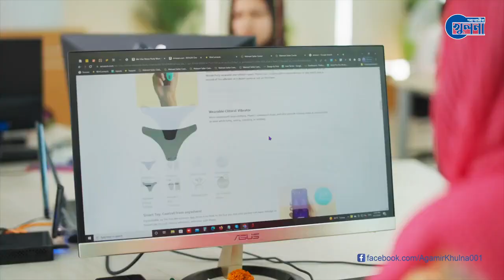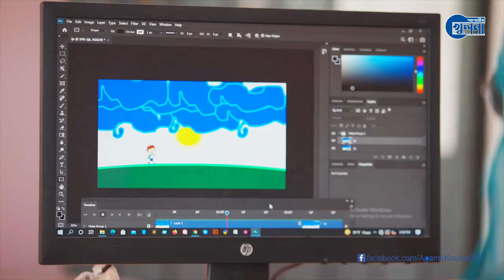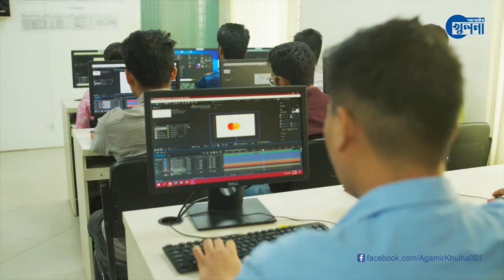খুলনাঞ্চলে আইটি ব্যবসার অপার সম্ভাবনা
শিরোনাম: খুলনাঞ্চলে আইটি ব্যবসার অপার সম্ভাবনা

মধ্যম আয়ের দেশ থেকে উন্নত দেশে রূপান্তরের ক্ষেত্রে তথ্যপ্রযুক্তিতে জোর দিচ্ছে সরকার। জ্ঞানভিত্তিক মানবসম্পদ গড়ে তুলতে নানা উদ্যোগ নেওয়া হয়েছে।

তারই ধারাবাহিকতায় খুলনা প্রকৌশল ও প্রযুক্তি বিশ্ববিদ্যালয় (কুয়েট) এর শিক্ষার্থী এবং খুলনাঞ্চলের আইটি ব্যবসার অপার সম্ভাবনা সামনে রেখে তৈরি হয়েছে ‘শেখ কামাল আইটি ইনকিউবেশন এন্ড ট্রেনিং সেন্টার’। বিশ্ববিদ্যালয় পর্যায়ে এটাই বাংলাদেশের প্রথম কোন আইটি ইনকিউবেশন সেন্টার।

২৫ কোটি টাকা ব্যয়ে কুয়েট ক্যাম্পাসের অভ্যন্তরে নান্দনিক রূপে নির্মিত হয়েছে এই সেন্টারটি। প্রতিবছর এখান থেকে ৫০০ আইটি স্টার্ট-আপকে ইনকিউবেট করা হবে বলে সূত্রে জানা যায়।

শেখ কামাল ইনকিউবেশন এন্ড ট্রেনিং সেন্টারটি খুলনাবাসীর জন্য প্রধানমন্ত্রী শেখ হাসিনার একটি বিশেষ উপহার। কুয়েট ক্যাম্পাসের লেকের পশ্চিম পাশে ৪ তলা বিশিষ্ট অপরূপ নান্দনিকতায় নির্মিত হয়েছে ইনকিউবেশন সেন্টারটি। এই সেন্টারের অভ্যন্তরে রয়েছে ডিজিটাল অডিটোরিয়াম, আধুনিক জিমনেসিয়াম ও ক্যাফেটেরিয়া । এছাড়া ভবনের নিচতলায় রয়েছে অ্যাকুইরিয়াম।

খুলনার ফ্রীলান্সার ও আইটি ব্যবসায়ীদের ইনকিউবেশন সেন্টার এর মাধ্যমে অবকাঠামোগত সুযোগ-সুবিধা বৃদ্ধি সহ  আইসিটি খাতের বিভিন্ন প্রতিষ্ঠান গড়ে ওঠার ব্যাপক সম্ভাবনার  সৃষ্টি হয়েছে। বিদেশি বিনিয়োগকারীরাও আইসিটি খাতে দক্ষ জনবল পাবে। ফলে এই খাতে বিদেশি বিনিয়োগ আকৃষ্ট করা সহজ হবে।

ইতিমধ্যে দেশি ও বিদেশি বেশ কিছু নামকরা কোম্পানি তাদের ব্যবসায়ি   ক কার্যক্রম এখানে শুরু করেছে।

ধন্যবাদ